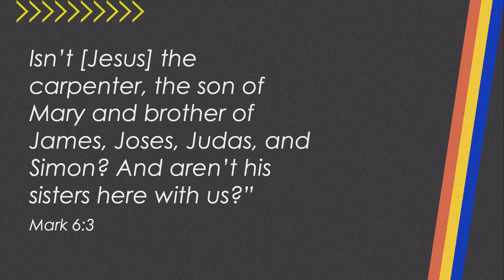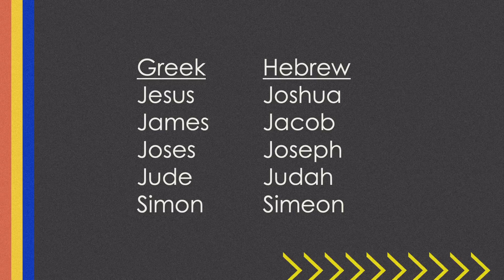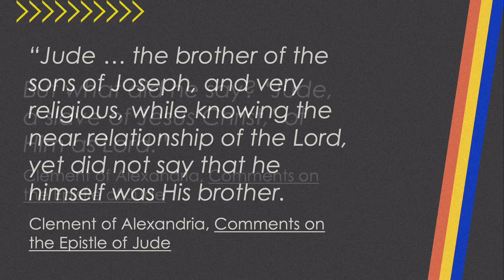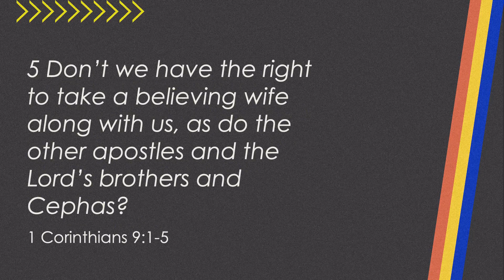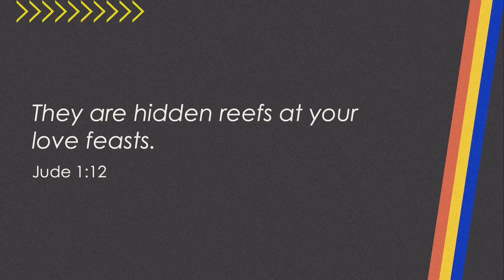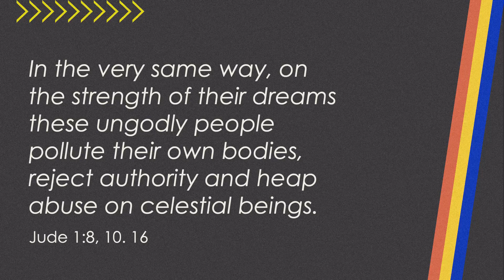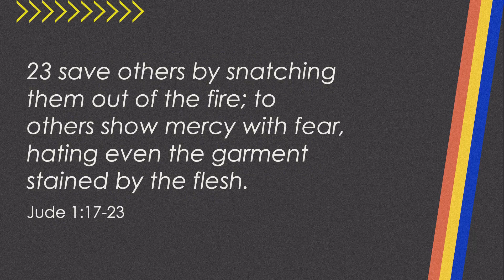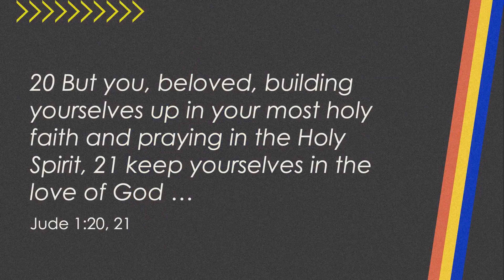Something Worth Fighting For | Staff Picks | Online Class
Online Class - Uplift On Rebroadcast - Recorded 6-19-24 @Uplift

Premieres every Sunday at 10am Central time for about 30 minutes on his channel.

Share this class with your friends & family. It may be just what God wants them to hear!
You can then have a CONVERSATION with your friends or family about this class!
Need Prayer? Submit a prayer request

SERIES: Staff Picks
Kyle Strickland teaches from the book of Jude.

Message Title: Something Worth Fighting For
Speaker: Kyle Strickland, Senior Associate Minister
Scriptural References: Jude 1:1-24, Acts 1:14, Mark 3:19,

1. Fighting for the faith is EXPECTING INFILTRATORS.

2. Fighting for the faith is KEEPING YOURSELF in the LOVE of GOD.

3. Fighting for the faith is SHOWING MERCY to DOUBTERS.

Movie Under The Moon | GO with us to Sugar Land Town Square as we extend our front porch into the heart of our city. Volunteer now!
Colson Fellows | July 20, 2024-April 05, 2025, 12:00 PM | 10 Month Study to Gain Wisdom, Live Faithfully, Act Courageously – Pre-register to learn more.
What? Why? God | An Online Video Series | If you’ve got questions about God and sharing your faith, watch all 3 seasons from the Online Campus on Vimeo and Youtube. Look for Season 4 in the fall!
Celebrate Recovery Friday Nights, 7:00pm- 9:00pm in the D-wing – We all have a first step to take in recovery and healing from life's hurts, habits and hang-ups.
Join an Online Connection Group. Check them out at this link! It’s a great way to meet people, do a bible study and grow in your relationship with Christ!